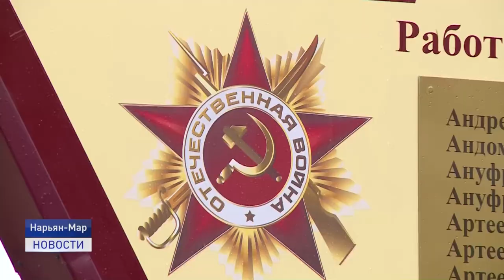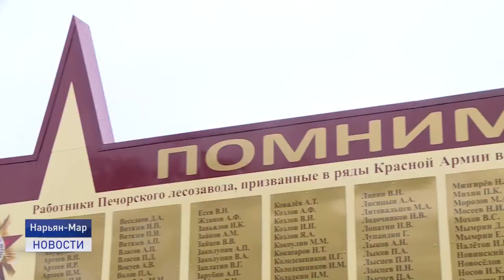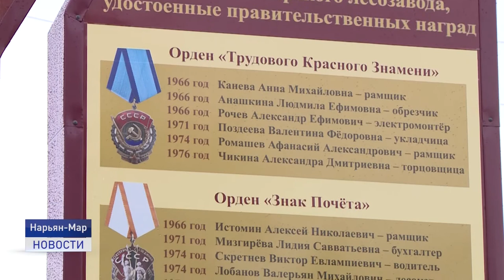НИКТО НЕ ЗАБЫТ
В лесозаводском парке города Нарьян-Мара в минувшую субботу в торжественной обстановке открыли памятный знак работникам Печорского лесозавода - героям Великой Отечественной Войны.